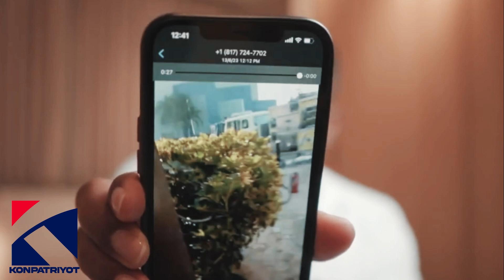ARIEL HENRY AK ANDRE MICHEL NAN GOUMEN NAN LAKOU JAMAYIK/VITELOM BOULE SUN AUTO NAN TABA/INFO BERTHO